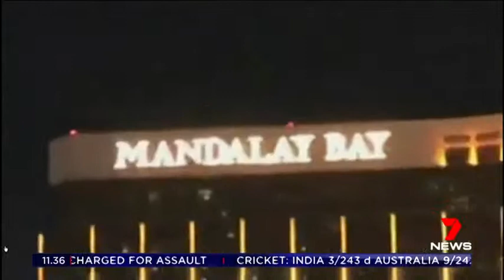59 dead, 527 injured in America's deadliest mass shooting